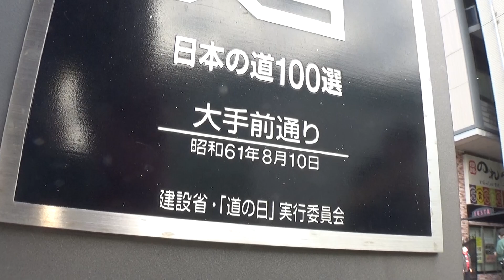30秒の心象風景23625・日本の道百選～大手前通り～